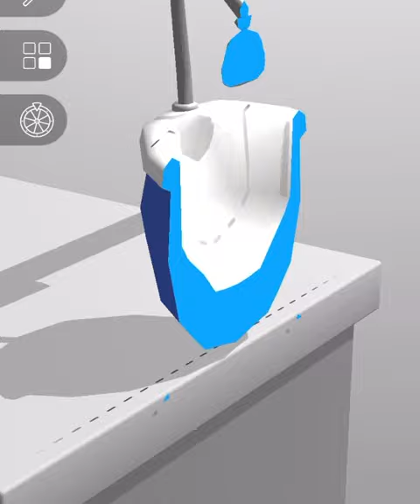ASMR Cutting game! Satisfying ASMR Video